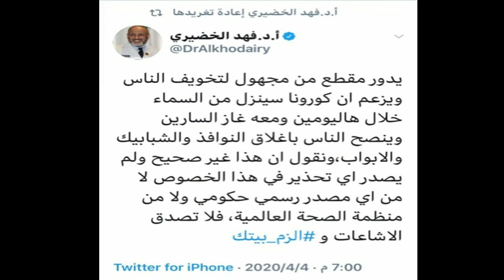Saudi Arabia Latest News On Arab News|7-4-2020